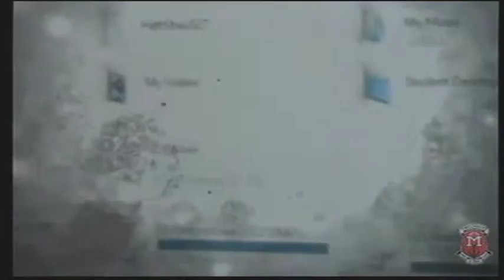Medway TV - April 29, 2016 Medway High School Morning Announcements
INTRO: Sherlock (Shauna)
ENGs: Field Trip to Loblaws (Rob, JustinB, JohnD), Put yourself in their shoes (Andrew, JustinM), SAA new banquet format (Tate, Ruby)